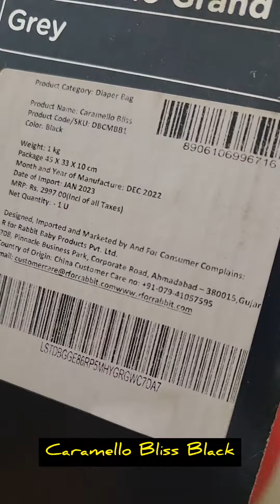Caramello Fashionable Diaper Bag Flipkart| Unboxing and Review| R for Rabbit